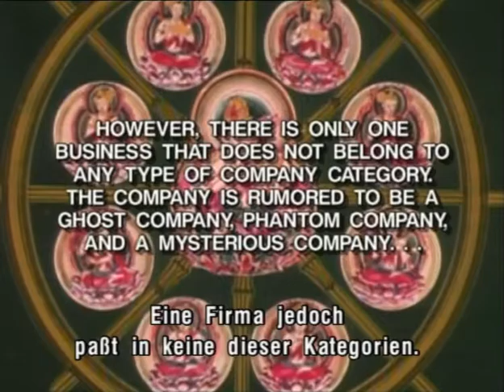Phantom Quest Corporation Trailer (Pioneer LDC - Deutsch)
Der deutsche Trailer zu Phantom Quest Corporation.
Quelle: Armitage III Perfect Collection DVD